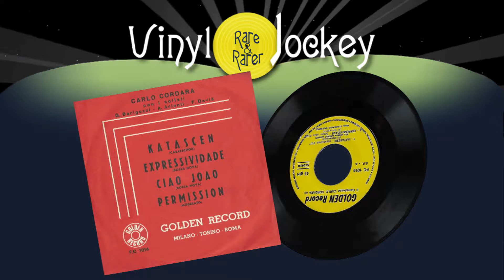EXPRESSIVIDADE - CARLO CORDARA - TOP RARE VINYL RECORDS - RARI VINILI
TOP RARE VINYL RECORDS for the first time on YouTube: EXPRESSIVIDADE - CARLO CORDARA - EP GOLDEN RECORD - 1969 - F.C. 1014 first Italy press.To buy Thanks.